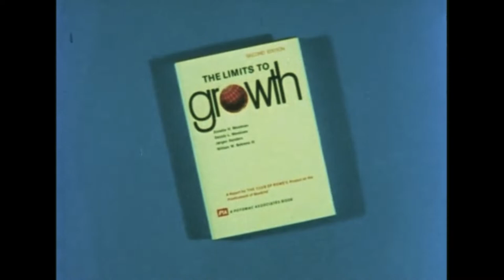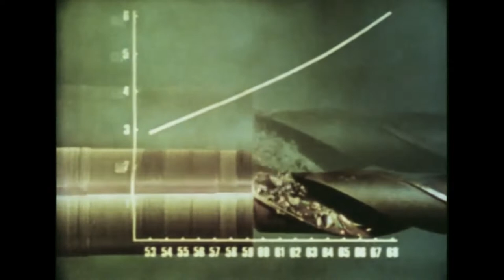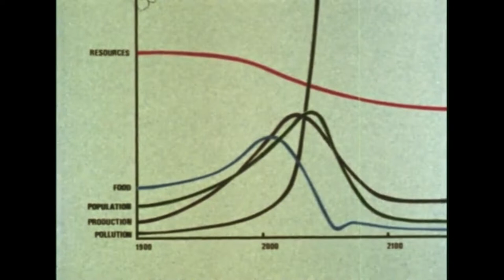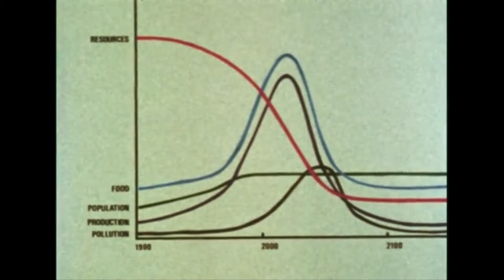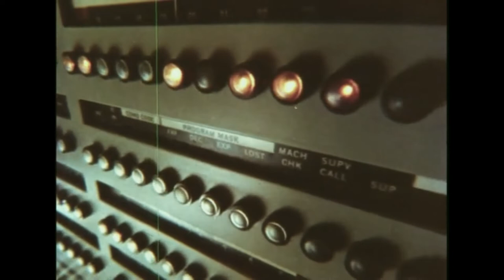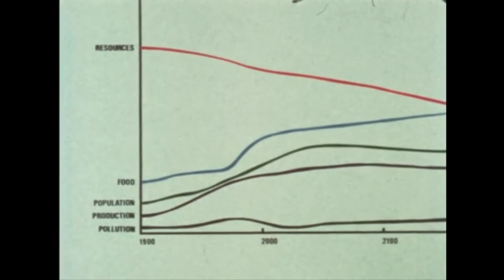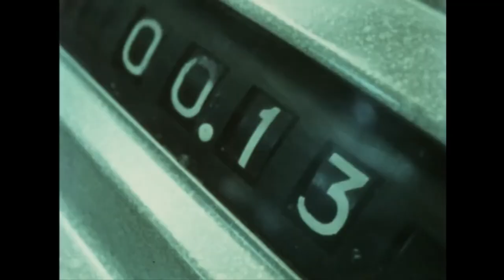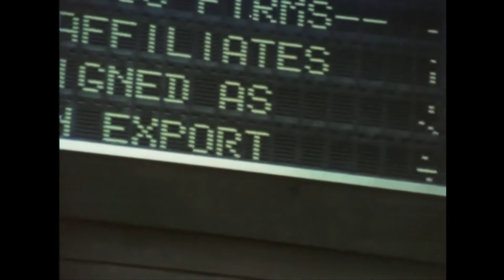Limits to growth systems archetype: United Nations Original 1973 documentary about climate change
This is one of the first documentaries about climate change and environmental protection using a critical view and the introduction of Systems Thinking and the archetype Limits to growth.

The idea of climate change and the conservation of resources for future generations are made with the models of Dennis Meadows and several other scientists from mit.

Modifications: color graded and improve the sound.
Resolution Increase to from 480px to 1920 X 1080
Unification in one whole movie